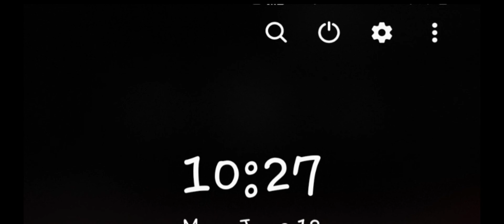《WE WANT OUT◇FNAF GACHATUBER COLLAB》□HOST: ‎@HarperRibear THUMBNAIL BY ‎@Miyako_Official □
It like- won't work so credits in @HarperRibear s video and the other like 10 that were posted lol

GO SUB TO THEM ALL RN!!!

           (Ft. JTMusic, Dan Bull, BSlick & InuTrash)